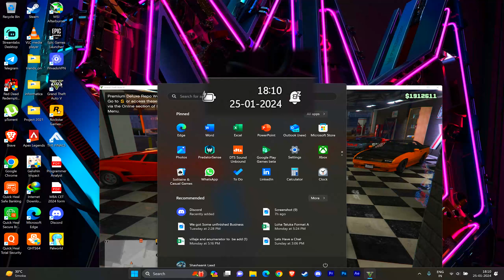GTA ONLINE WEEKLY UPDATE! DISCOUNTS + NEW CONTENT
Cayo Perico Heist DUO after Latest Update Start to Finish GTA Online Guide

how to duplicate military tech dying light 2 solo
dying light 2 solo duplication glitch after patch
all military tech locations dying light 2
how to duplicate items in dying light 2
dying light 2 craft parts duplication glitch
dying light 2 booster duplication glitch